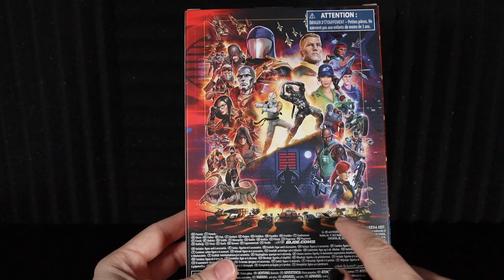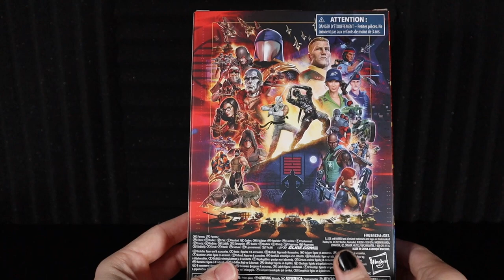Hasbro G.I. Joe Classified Series Zarana Unboxing and Review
Watch as we unbox and review the @hasbropulse G.I. Joe Classified Series Zarana Action Figure.

If you would like to add her to your collection, you can get her here!

If you would like to be entered into our Arrive Serpentor, Arrive Giveaway make sure to comment the keyword below. If you are the first to post the correct keyword, you will be pinned to the top and receive two entries for this episode.

Thank you for this incredible opportunity to already be able to give back to such an amazing community!